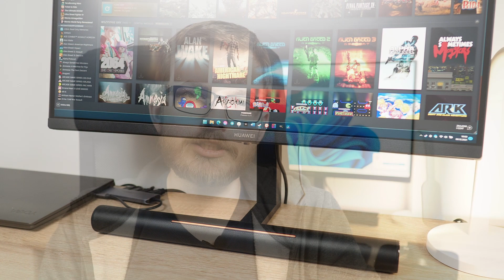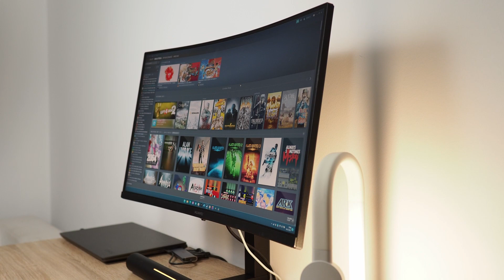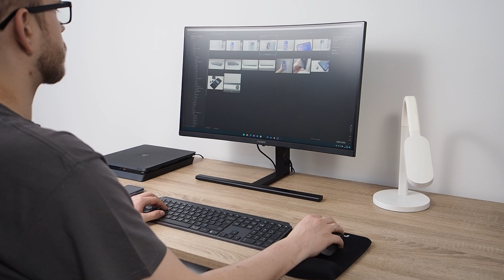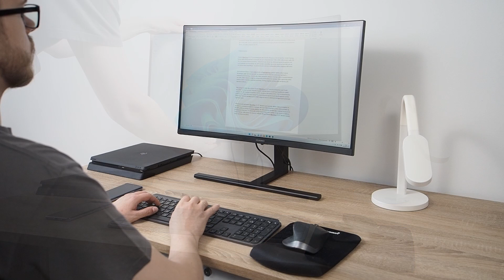Idealny monitor... do wszystkiego!? - Huawei MateView GT 27" - TELEPOLIS.PL